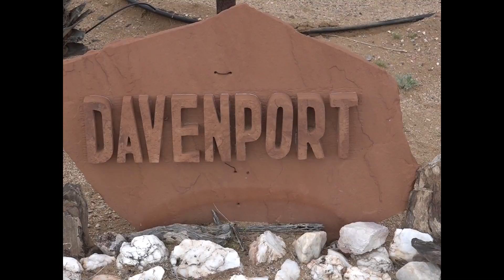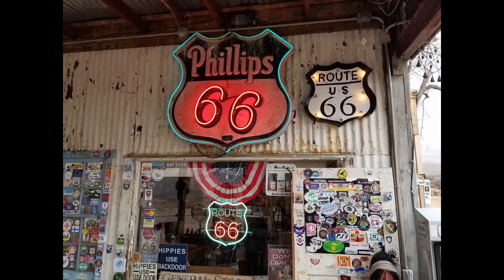Short Trip to Arizona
Along with my youngest, a quick trip to Arizona to visit my  dad.  Paul Otten's, Bridges Burn, a favorite tune, serves as the background music.